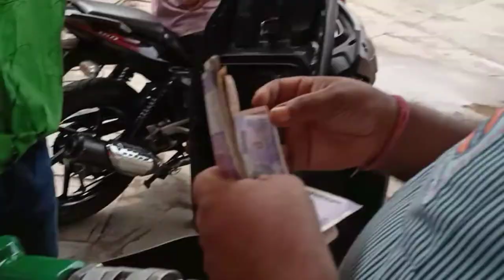live accident 🥺😱//Guwahati view point ❤️//accident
vlog-49